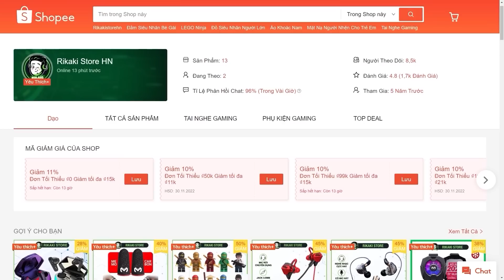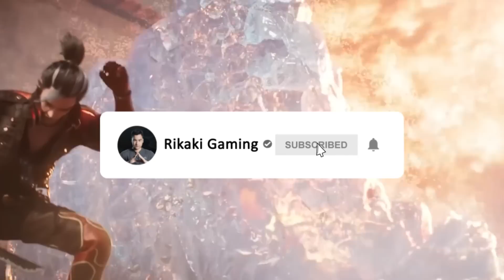TOP 20 Cập Nhật Quan Trọng OB40 Phiên Bản 2 Kỹ Năng Chủ Động Và Máy Tạo Keo Sinh Tồn | Free Fire